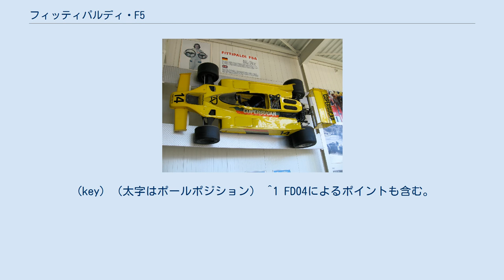フィッティパルディ・F5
フィッティパルディ・F5 (Fittipaldi F5) は、デビッド・ボールドウィンによって設計したフォーミュラ1カーで、1977年ベルギーグランプリから1979年イギリスグランプリまでフィッティパルディチームによって使用された。
 これまで登場したシャシーはフィッティパルディと車体設計者のリチャード・ディヴィラによる「FD」という型番が付けられていたが、新車「F5」以降からディヴィラからデビッド・ボールドウィンの手に移ったため「D」が落ちた。
 ドライバーはエマーソン・フィッティパルディとインゴ・ホフマンとの2台体制（ホフマンは開幕2戦のみ）で参戦したが、戦闘力不足の影響で、表彰台まであと一歩と迫る4位にとどまった。
 1978年シーズンに向けジャコモ・カリーリが加入し、前年のF5をグランドエフェクト仕様・フィッティパルディ・F5Aに仕上げた。
 ドライバーはエマーソン・フィッティパルディのみの1カーで挑み、以前よりも戦闘力が向上し、第2戦ブラジルグランプリでフィッティパルディがチーム初となる2位表彰台を獲得し、フィッティパルディにとって1975年シーズン最終戦アメリカグランプリ以来3年振りの表彰台となった。
 1979年は開幕2戦使用し、第3戦南アフリカグランプリからラルフ・ベラミーによって開発されたフィッティパルディ・F6は失敗作となり、第10戦西ドイツグランプリにF6の改良型・F6Aが投入されるまではF5Aを使用するものの、結果は開幕戦アルゼンチングランプリで6位入賞のみに終わった。
 (key) （太字はポールポジション） ^1 FD04によるポイントも含む。